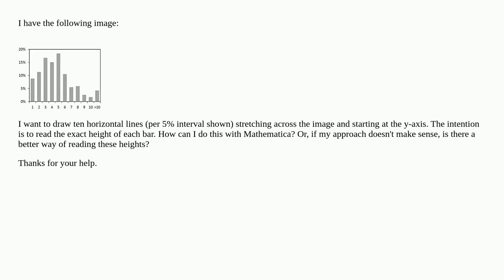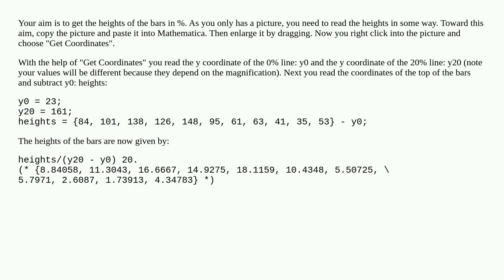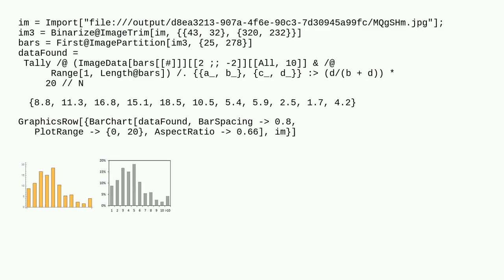Reading heights of bars in a published figure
A special thanks goes out to the community

  plotting image-processing